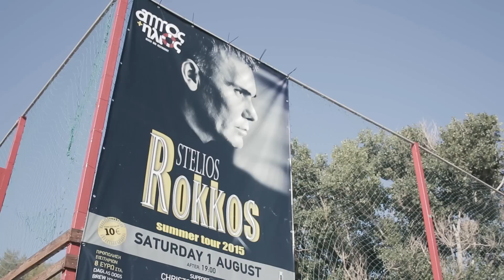Rokkos Ammos kai Ilios 2015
Stelios Rokkos Ta kalokairia at Ammos kai ilios beach bar chania

chania aerial creations & Skylab Aerials production